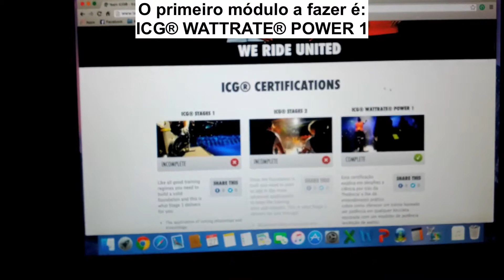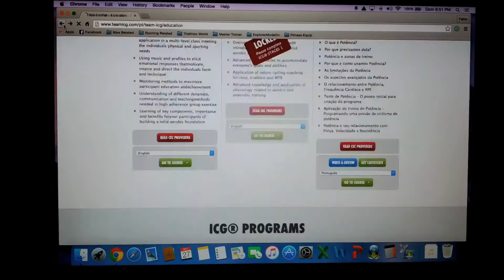Módulos Team ICG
Como acessar os módulos online:
- ICG® WATTRATE® POWER 1
- ICG® COACH BY COLOR®